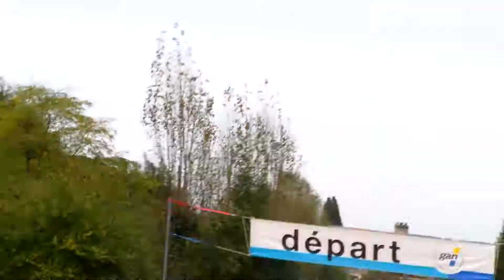BARBAZAN BMX MANCHE PLUSIEUR CAT BLAGNAC